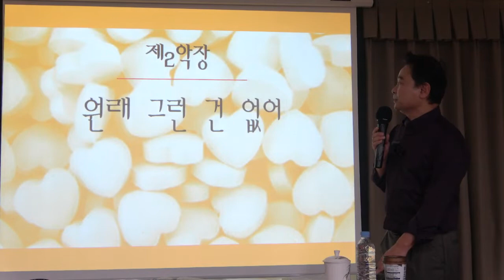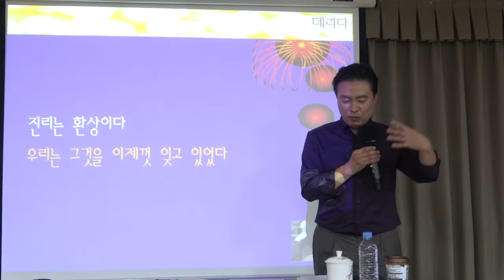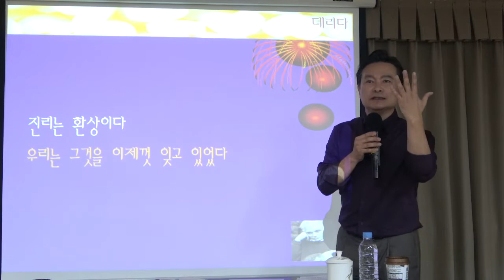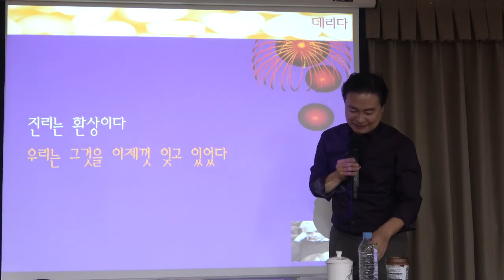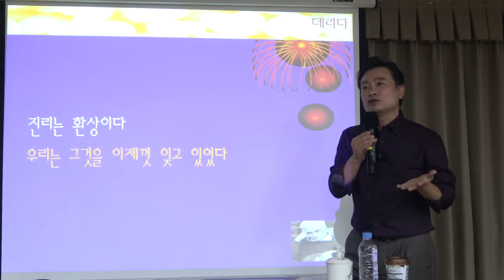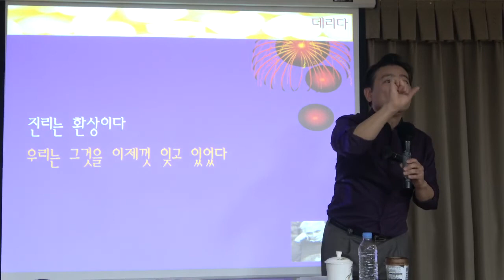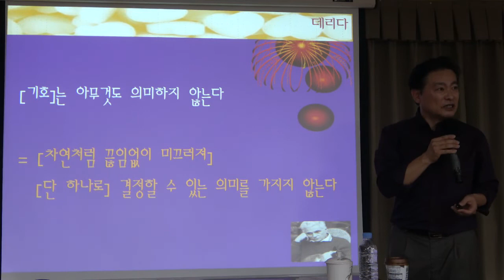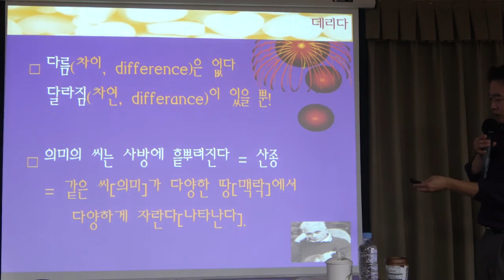BTS와 철학하기 8강(2) : BTS vs 데리다 - "불타오르네"와 해체의 철학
[서양철학] BTS와 철학하기 8강 : BTS vs 데리다 - "불타오르네"와 해체의 철학